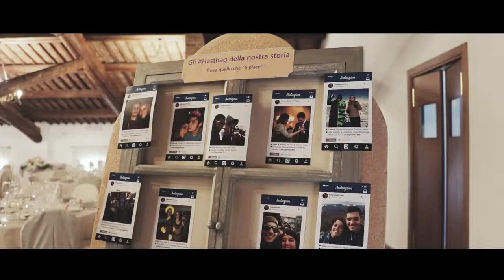Wedding Trailer Francesco e Maria Francesca - 3 Agosto 2018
Trailer Matrimonio Francesco e Maria Francesca - 3 Agosto 2018, Dolo, Vicenza e Villa Gritti a Villabella.